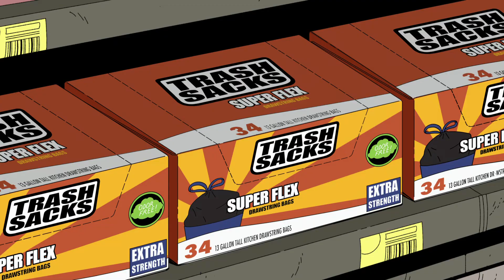Carol et la fin du monde (Mini-série Clip) | Bande-Annonce en Français | Netflix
D'après le site IndieWire, cette "saisissante" comédie pré-apocalyptique sur le monde du travail créée par Dan Guterman ("Rick et Morty") est "drôlement efficace… et touchante".

Lorsqu'une mystérieuse planète se précipite vers la Terre, l'extinction de ses habitants est imminente. Si la plupart d'entre eux décident de réaliser leurs rêves les plus fous, une femme discrète à l'esprit routinier se sent seule, perdue au milieu de ces masses hédonistes.

Carol et la fin du monde
Bande-Annonce en Français (Mini-série Clip)
Netflix

Première sur Netflix le 15 décembre 2023

Comédie, Animation pour adultes, Séries comiques, Second degré, Insolite, Fin du monde, Salué par la critique, Doux-amer, Séries TV
Martha Kelly, Kimberly Hébert Gregory, Mel Rodriguez, Michael Chernus, Beth Grant, Dan Guterman

TV-MA Pour public adulte. Peut heurter les moins de 17 ans.langage grossier, scènes de nudité, scènes de sexe, consommation de tabac